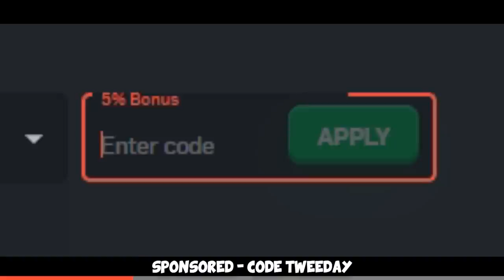The most positive CS:GO Teammate EVER (probably)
I played a matchmaking game on Global Elite and this happened, really surprised how he kept his cool and turned out to be still nice. Not much of a special game but it's somehow still special, hope you enjoy :D!